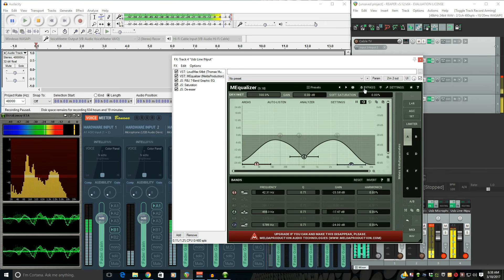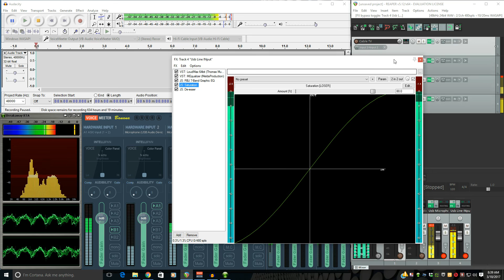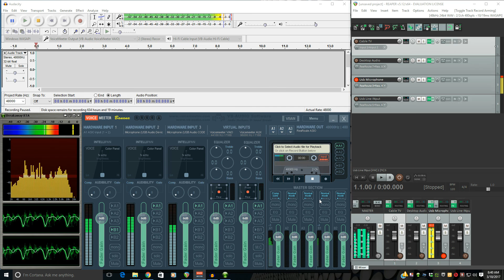Use VoiceMeeter & Reaper for your Media Center Computer's software audio APPs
This video shows a software setup using VoiceMeeter and Reaper for routing any and all audio between CABLE TV, FM STEREO, DESKTOP AUDIO, and a USB MICROPHONE, with the ability to apply VST EFFECTS on each audio stream running on a media center computer. (this video is a follow up to this one/l

Reaper will capture the Media Center's computer sound card in WASAPI EXCLUSIVE MODE.(realtek HD)

VoiceMeeter will bring in 2 more sound cards, to the MEDIA CENTER, a USB MIC and USB LINE INPUT. VoiceMeeter's A1 audio output, will interface with Reaper via Reaper's own asio driver, the ReaRoute ASIO driver. VoiceMeeter will also act as an audio relay between the output of all audio tracks on REAPER, to the input of any VOIP app like SKYPE, MUMBLE, DISCORD...also, any recording software like AUDACITY, and even any audio analysis software like BREAKAWAY RTA spectrum analyzer etc. this is achieved by using a 2nd output on each track of reaper, and select the REAROUTE ASIO DRIVER CHANNEL 1,2...VoiceMeeter has an ASIO RETURN feature for any or all of its 3 hardware input channels, in this video demo, the first input channel will act as a receiver of any audio output on any or all reaper tracks - to VoiceMeeter INPUT channel 1,2. also because the VoiceMeeter input 1 channel has the "B" button highlighted, all of Reaper's audio OUTPUT arrving to the VoiceMeeter INPUT CHANNEL 1, will be passed along to the VoiceMeeter VAIO virtual card. the any APP like SKYPE , MUMBLE, DISCORD, etc...could use for its input sound card, the VoiceMeeter VAIO sound card...you could also broadcast all of the MEDIA CENTER's AUDIO from all inputs and all outputs to OBS...also, audio analysis software can use the VoiceMeeter VAIO sound card in this setup example to display SPECTRUM ANALYSIS, OSCILLOSCOPE WAVE FORMS, VU METERS etc...
also...recording software like Audacity can use the VoiceMeeter VAIO sound card for its input..and record any and all audio from REAPER.